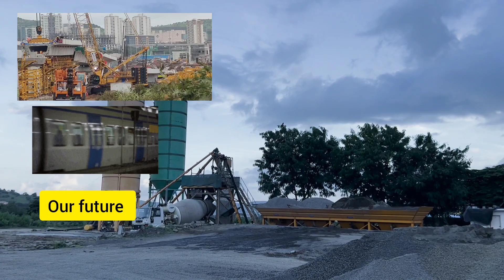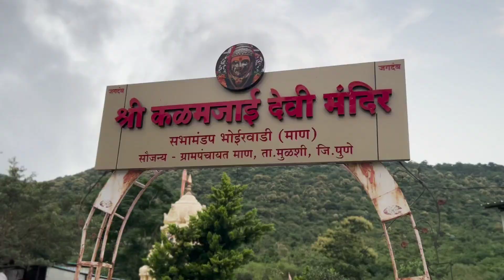Walking through Hinjewadi Phase 3 IT companies and surrounding Forest areas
Walking through Hinjewadi Phase 3 IT companies and surrounding Forest areas. Featuring Navin Rawat